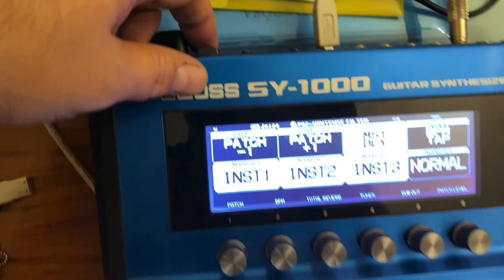Японская Гитара за 10000 и микрофоны за 100000₽/ Hiroshi Kato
Привет, друзья👋 Сегодня Интересный ролик с редкой Японской гитарой за 10000₽ и микрофонами AKG - 414  Запись в студии Дмитрия Кружковского в Красноярске.
Технология мид сайд (MS), требует определенных навыков и опыта.
А вывод сам напрашивается, даже на дешевой гитаре можно сделать красивую запись и получить удовольствие.
Доставайте свои Инструменты из шкафа и творите!)

Мастер гитары - Hiroshi Kato №3, handcrafted in Japan. А
Инструмент Предоставил Александр Николайчик!

0:00- История
0:46- iPhone
1:01- AKG 414. MS
2:17- Будяк

Будяк.рф